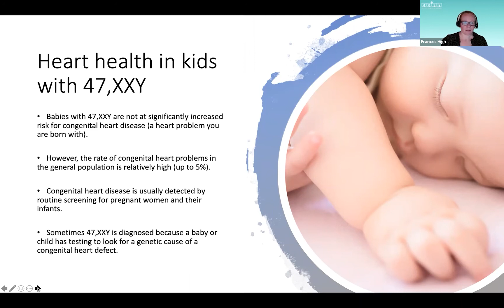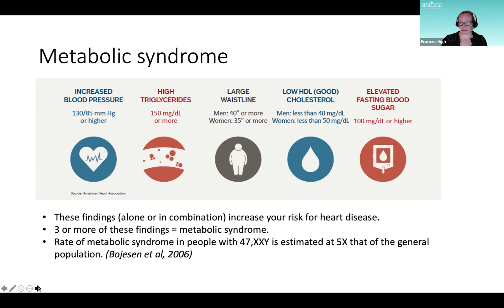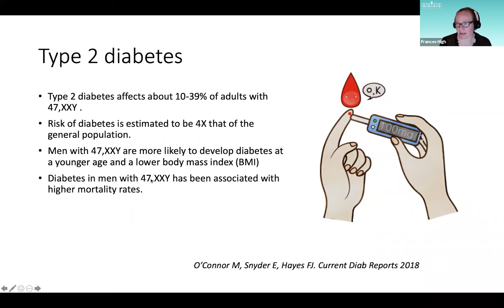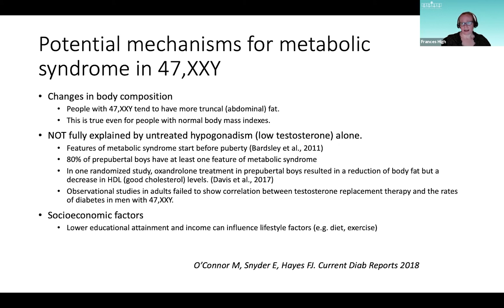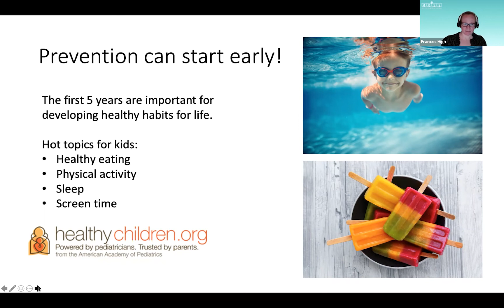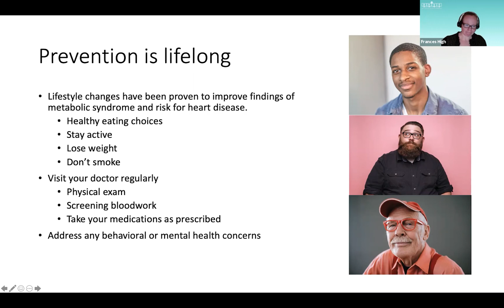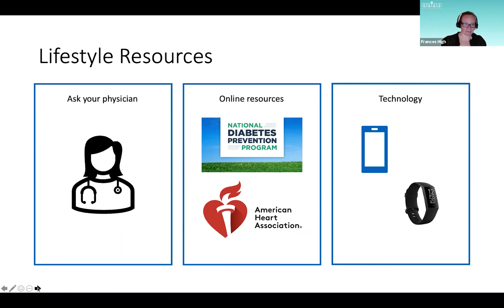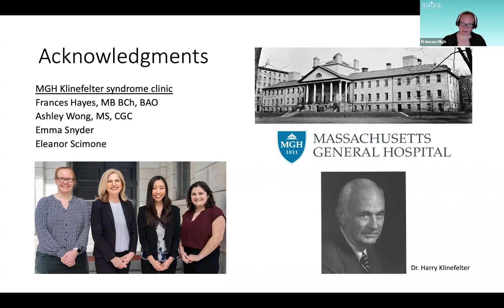Dr. Frances High - Heart Health in People with Klinefelter Syndrome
Recorded for the AXYS 2021 Virtual Family Conference | June 21-27, 2021

Speaker: Frances High, MD, PhD, Medical Geneticist, Massachusetts General Hospital

We will present concerns related to heart health that can be seen in some people with Klinefelter syndrome. We will also discuss ways to prevent, screen for, and treat any heart-related problems that may occur. This talk is intended for patients and their family members.